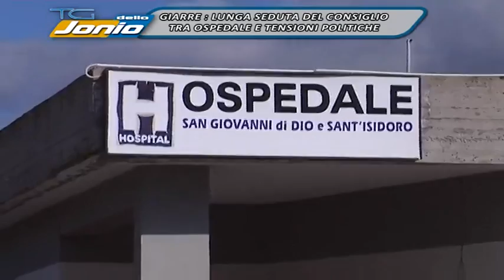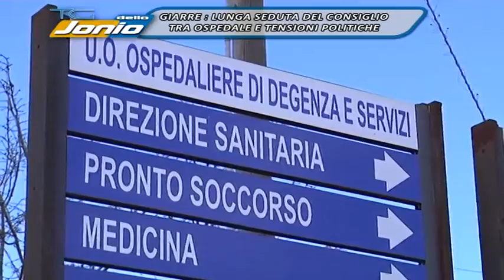DENTRO LA NOTIZIA CONSIGLIO OSPEDALE 05 05 15 OK OK